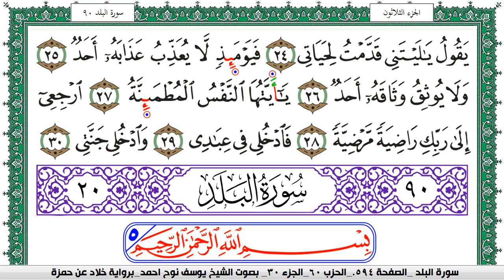سورة الفجر مكتوبة يوسف نوح احمد برواية خلاد عن حمزة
moslim,
muslim,
moslem
الاسلام,
اسلام,
المسلمات,
المسلمين,
المسلمون,
مسلم,
i am muslim,
muslim,